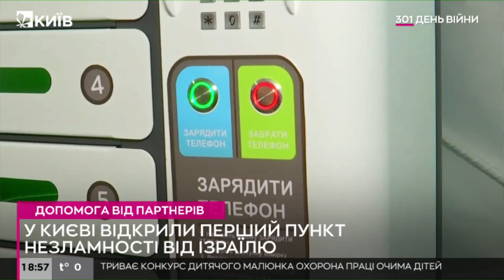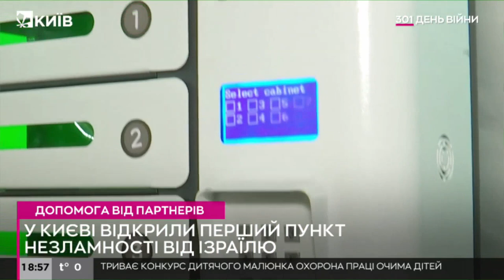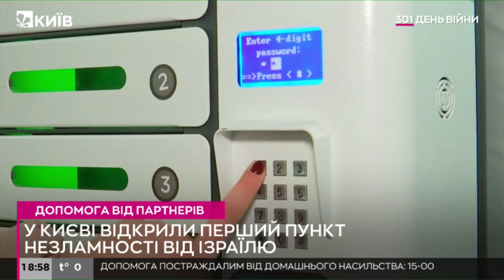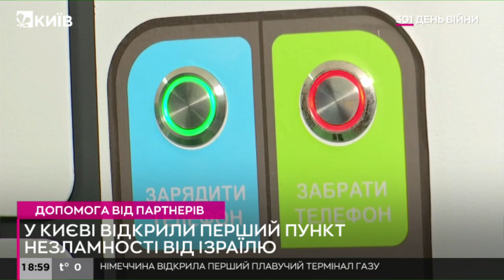У центрі Києва відкрили перший «Пункт Незламності» від Ізраїлю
Є інтернет від Starlink, гарячий чай, частування, а також Ізраїльське ноу-хау „сейфпавербанк“. Це спеціальні скриньки з батареями та дротами для будь-якого гаджета, на яку людина може призначити код доступу перед початком підзарядки, та який автоматично обнуляється після закінчення процесу.